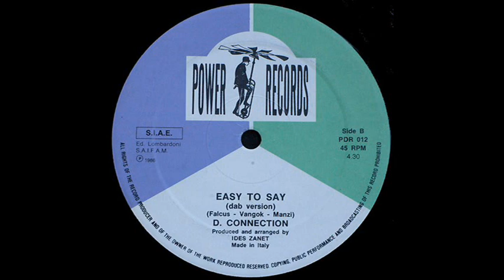D. Connection - Easy To Say_Dab Version (1986)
Here is the Dab Version from the Italian music label, Power Records.  It can be heard from the 12" Vinyl Single Release.

The following people contributed to the production of this song:

Cover By - Asenauer's
Mixed By, Engineer [Sound] - Laurent G.
Other [Special Thank To] - Aleph
Producer, Arranged By - Ides Zanet
Written By - Falcus & Vangok, Marco Manz
Distributed By - Disco Magic S.r.l.
Produced For - Power Records
Published By - S.A.I.F.A.M.
Published By - Lombardoni Edizioni Musicali
Engineered At - Factory Sound Studio